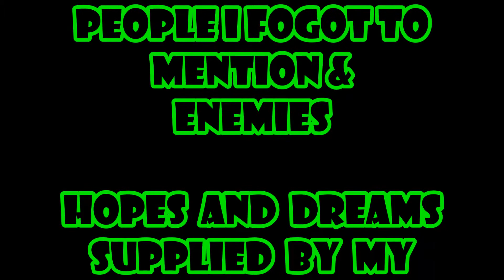WoT Console Big Kitten fuming a one time event